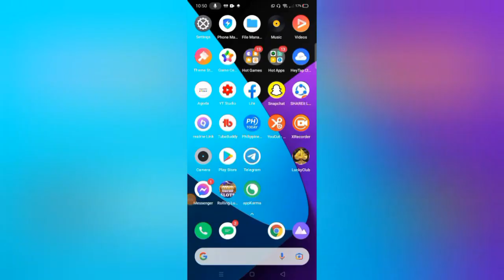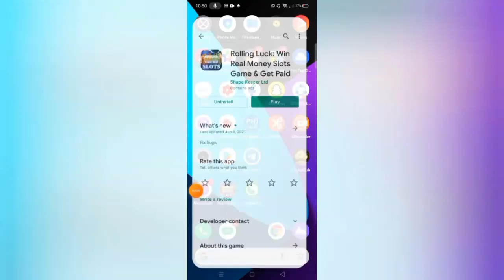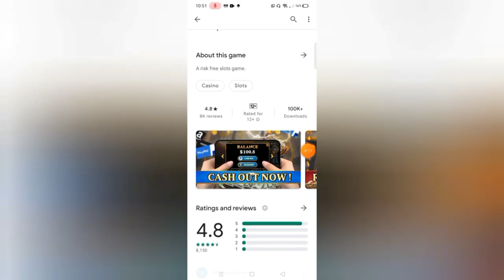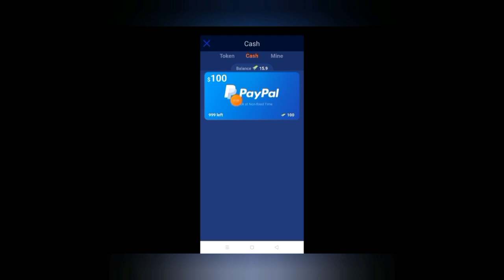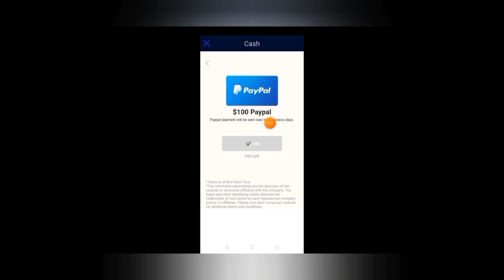5 SECS ₱350 AGAD KUMITA NG ₱5,000 ARAW-ARAW | NO INVITE | EARN PAYPAL MONEY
5 SECS ₱350 AGAD KUMITA NG ₱5,000 ARAW-ARAW | NO INVITE | EARN PAYPAL MONEY

2: 2 SECS LANG ₱40 AGAD! ₱33,066 ANG KINITA KO SA 1 WEEK LANG | MABILIS KUMITA⬇

3: 3 MINS LANG ₱715.50 AGAD! 2 DAYS KUMITA AKO ₱48,503 DIRECT SA GCASH | 100% LEGIT⬇

jc makasasa vlog earn gem app
jc makasasa vlog smart earn app
jc makasasa vlog gift cards app
jc makasasa vlog curious cat app
new paying app by jc makasasa vlog
jc makasasa vlog appkarma review
jc makasasa vlog legit new apps 2021
jc makasasa vlog extreme rewards app
jc makasasa vlog yuki cash rewards app
make money online,earn money online,how to make money online
online earning
make money
how to make money online 2021
earn money
money online
making money online
online income